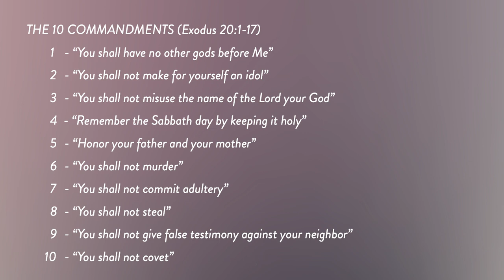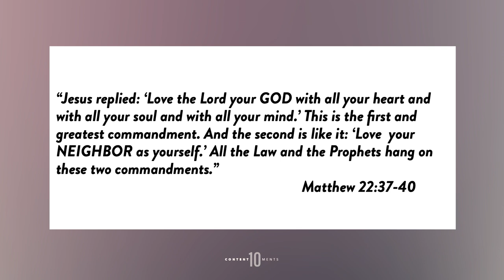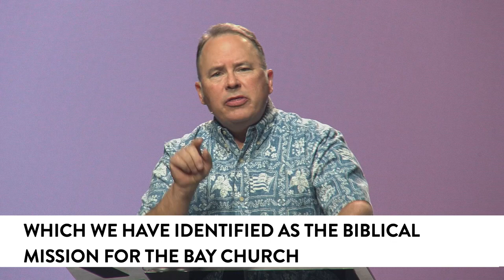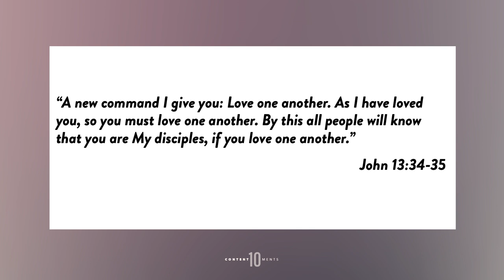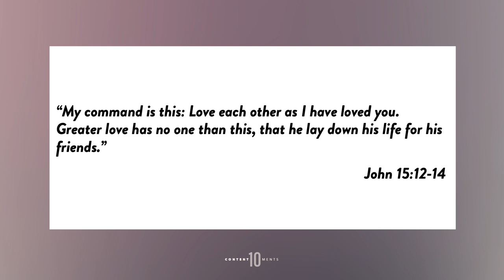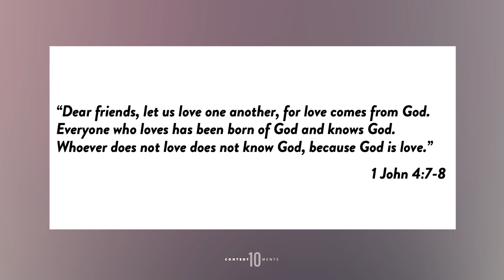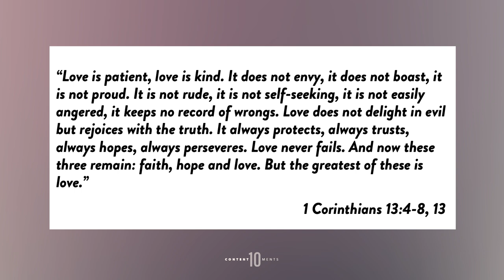10 Contentments | Week 15 - Full Service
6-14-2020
John Gregg
Commandment 11